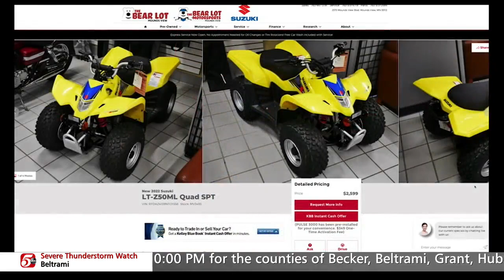White Bear Mitsubishi Hot Car of the Week - June 20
We're celebrating the Hot Bear Summer Sales Event at White Bear Mitsubishi! Looking for a new ride?

2016 Ford Mustang
🔥Buy from $23,996, OR
🔥Finance for $369/month with $0 Down
🔥Lifetime Powertrain Warranty

2017 Mitsubishi Outlander Sport
🔥Buy from $16,996, OR
🔥Finance for $259/month with $0 Down
🔥Lifetime Powertrain Warranty

If you're in the market for a brand new car, you can get a brand new Mitsubishi Mirage, 43 miles per gallon, starting at just $229/month. Looking for an SUV? get an all-wheel drive Outlander Sport starting at just $299/month. Both of these include our free Lifetime Powertrain Warranty at no charge.